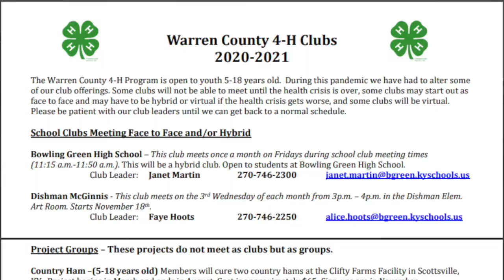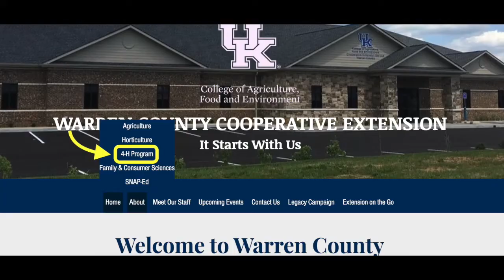4-H Vet Science Club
Joanna visits with Janet Turley, Warren County Extension Agent for 4-H Youth Development to discuss the Warren County 4-H Vet Science Club.
Even though the pandemic has thrown a wrench in many programs in South Central Kentucky, the Warren County 4-H Program is continuing their programs. Now is the time to get signed up for 4-H. We have many 4-H clubs to choose from- Alpaca, Cooking, Country Ham, Environmental/Natural Resources, Horse, Leadership, Livestock, Science/Engineering/Technology, Shooting Sports, and Vet Science.  If you are interested in any of these clubs, go to our website at warrencountyextension.org and click on 4-H to enroll in 4-H.  Today’s segment focuses on the 4-H Vet Science Club. It is for students in 8th grade and up.  The club meets the 1st Thursday of each month from 6:30-7:30 p.m. This club will be virtual until further notice. Our club leaders include a veterinarian and a vet tech. They will show club members many aspects of vet science including how to restrain an animal, virtual surgeries and other hands-on topics that can be done virtually. to get enrolled in 4-H and click on Vet Science or email Janet Turley at or phone our office at after January 3.